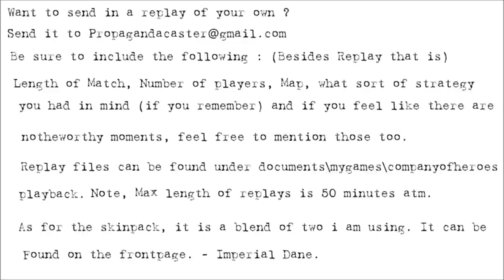[1v1] Propagandacast Episode 376. FFSDontshoot vs BartonPL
A 1v1 on Semois. Dug in and ready, the 17th SS awaits the coming American attack as the 2nd Armoured division rolls unto the battlefield. Will the Assault guns of the 17th SS be enough ?

Americans versus Wehrmacht